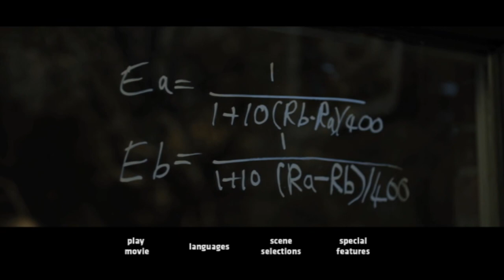The Social Network DVD Menu